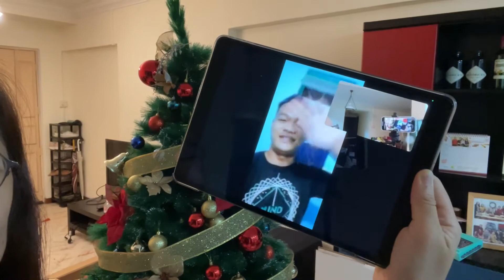It’s beginning to look a lot like Christmas! 🎄 🌻 Vlog005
Adding some Christmas vibes at home! 🎄